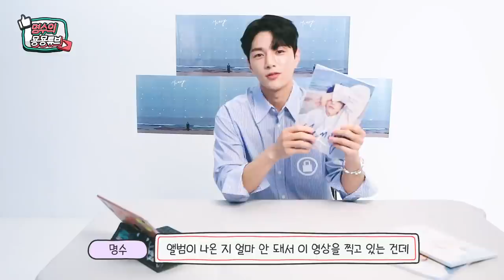‘기억과 기억 사이’ MV Reaction😉 | Memory BEHIND | KIM MYUNG SOO